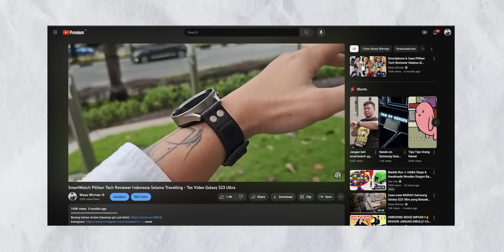TWS Pilihan Tech Reviewer Indonesia Selama Travelling